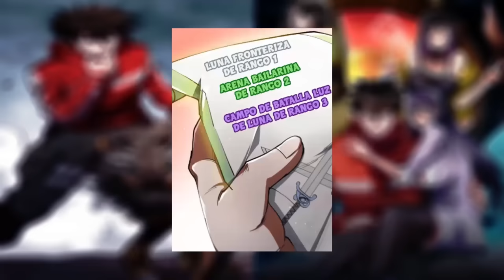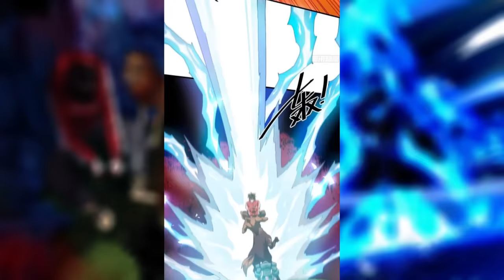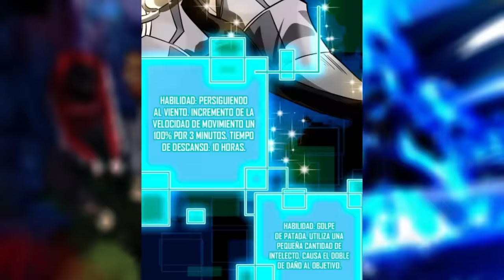🔶HISTORIA COMPLETA🔶 De ser ENGAÑADO a ser INVENCIBLE para ser el SALVADOR de la HUMANIDAD - RESUMEN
Hola a todos, en esta oportunidad te traigo un resumen titulado DE ser ENGAÑADO a ser INVENCIBLE para ser el SALVADOR de la HUMANIDAD, o si lo quieren leer lo pueden encontrar como, La Rueda Del Mundo o  Roulette World, espero que te guste este video tanto como me gusto a mi resumirlo, esta resumen esta desde el capitulo 1 hasta el capitulo 184, déjame un comentario sobre que te pareció.

Si quieres ser parte de la comunidad te invito a unirte a mi canal de Discord:

Si lees esto muchas gracias por estar en este video y tomarte el tiempo de leerme n.n
Espero les guste este resumen, lo hice con mucho cariño para ustedes.

▬▬▬▬▬▬▬▬▬💬 COPYRIGHT 💬▬▬▬▬▬▬▬▬

CREDITOS:
- Video creado con fines de entretenimiento.
- video creado por este canal.
- Video producido y editado por este canal "Beiming Manhua".
- Todos los videos son originales de este canal.